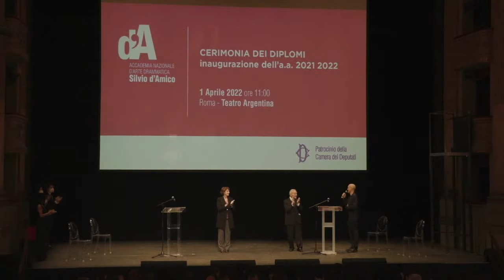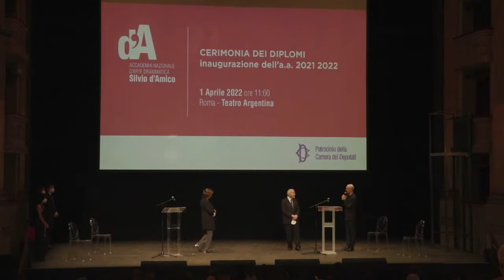CERIMONIA DI CONSEGNA DEI DIPLOMI - INAUGURAZIONE A.A. 2021 2022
Venerdi 1 aprile alle ore 11.00 presso il Teatro Argentina di Roma